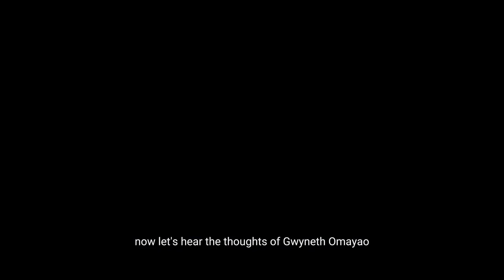"PERSPECTIVE ABOUT POLITICS AND POLITICAL LEADERS"